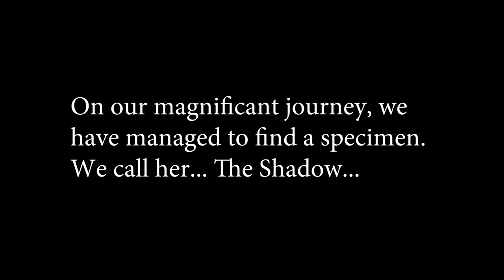Shadow Documentary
Time to see what The Shadow really is.